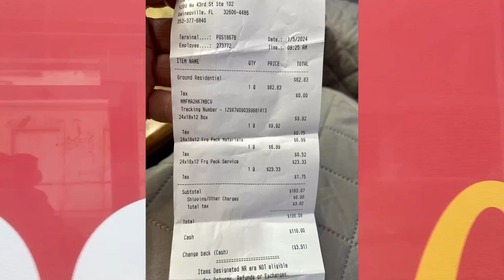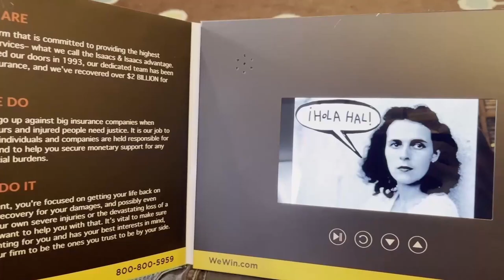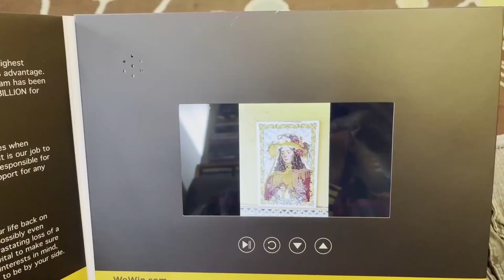REQUEST A FREE DOWNLOAD CODE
REQUEST A FREE DOWNLOAD CODE by Hal McGee and Rafael González
With audio contributions by Little Fyodor.
Mail Art from Niniji, Tohei Mano, Brian Callahan, Francisco López, Walter Pennacchi, Ted Träger, Ryosuke Cohen, Ken & Andrea + Luna, Yāma Kowa and Nicolas Malevitsis.
Audio messages from Nicolas Malevitsis, Seiei Jack, Wolfgang Müller, Niniji, Markus Breuss, Mors Mea, Harold Schillinx, Khaing Su, Mindaugas Žuromskas, Leslie Singer, Antonella Eye Porcelluzzi, Michel Mandrage and Neda Mehrjoo.